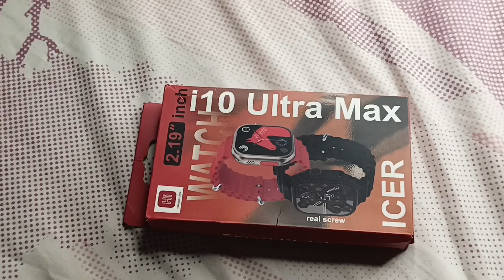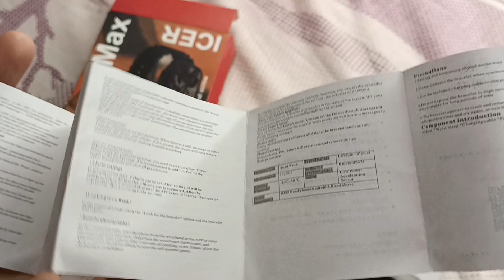apple watch ultra 2 ka clone, i10 ultra max smartwatch, ultra smart watch ultra smart watch, ultra 2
About video -- apple watch ultra 2 ka clone, i10 ultra max smartwatch, ultra smart watch ultra smart watch, ultra 2

price - 600